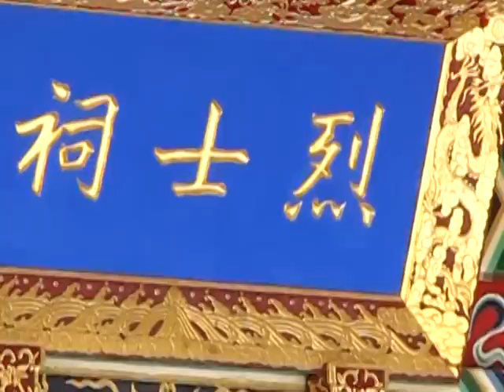ロボットのような兵隊さん 台湾忠烈祠 衛兵交替式①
The Changing of the Guard in Taiwan 台湾の戦死者を祀る忠烈祠を守る衛兵の若者。１時間ごとに交替式があり、見る人の気持ちをもひきしめる儀式。台湾国民は軍隊も徴兵制も不戦と平和のために必要であるという認識を持っている。（この映像は戦争や軍隊や徴兵制を謳歌するものではない。）